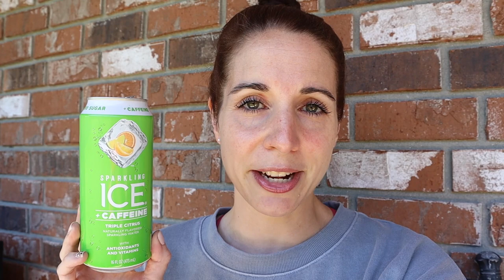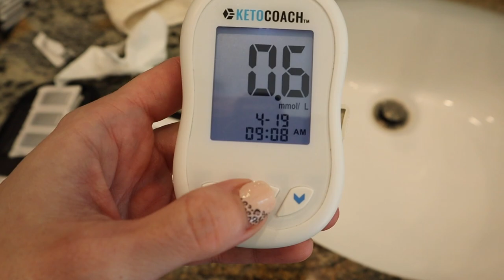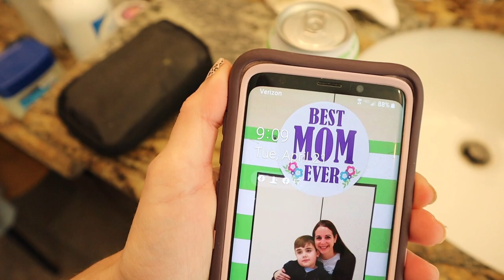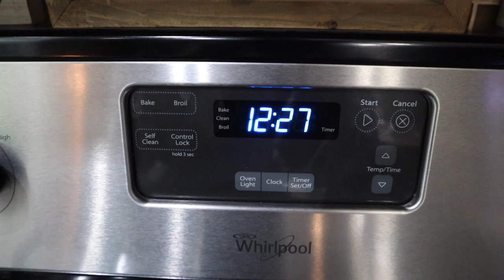IS SPARKLING ICE CAFFEINE A KETO KICKER? KETONE TEST RESULTS!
Was the Sparkling Ice Caffeine a Keto Kicker?
In today's video I will be testing the Sparkling Ice Caffeine drinks to see if they affect my ketone levels as I suspected it may have been the culprit to lower my ketone levels last week!

Get Your Keto Coach Ketone Monitor TODAY!